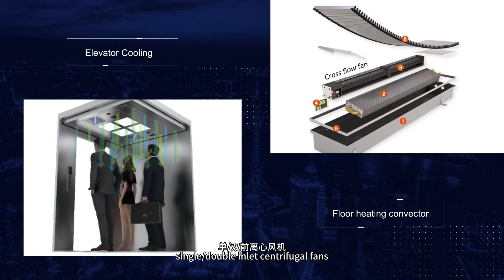Zero Distance to Silence: Longwell Centrifugal Fans' Whispering Miracles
Immerse in the miracle of silence, experience a new tranquility with Longwell Centrifugal Fans, and enjoy the pure flow of air!